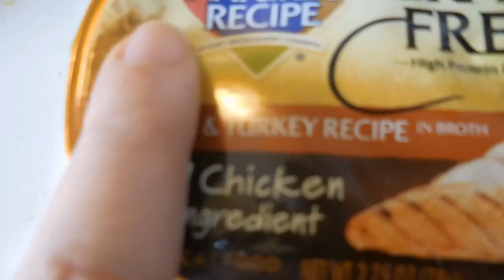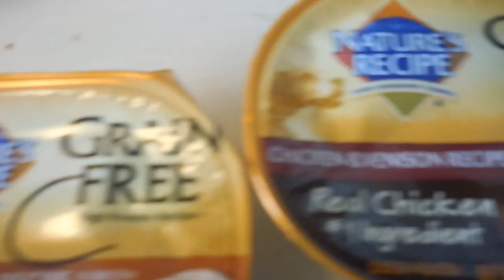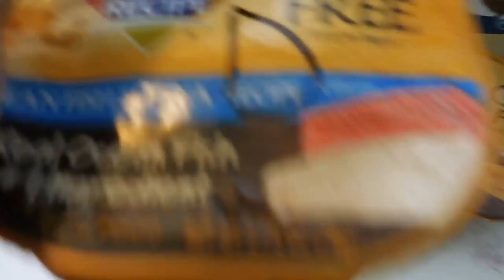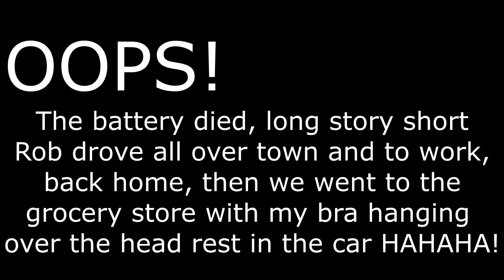WHERE DID IT GO?!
What happened?! Where did it go?

↓↓↓↓↓↓More Links Bellow↓↓↓↓↓↓↓

Uploading the vlog this weekend was a challenge! We made it happen though, and now we should be back on AM uploading

OUR REACTION VIDEOS:
We are SO excited for this: